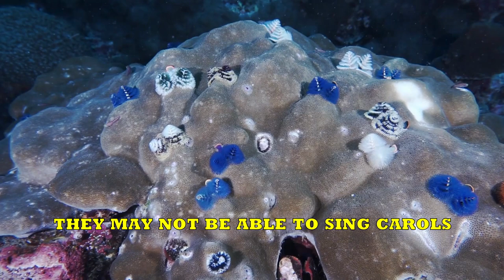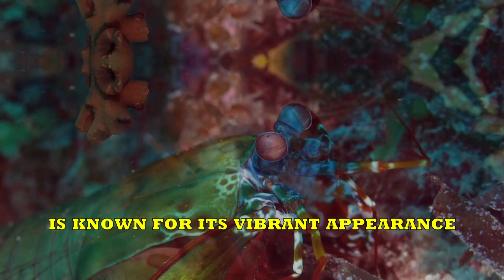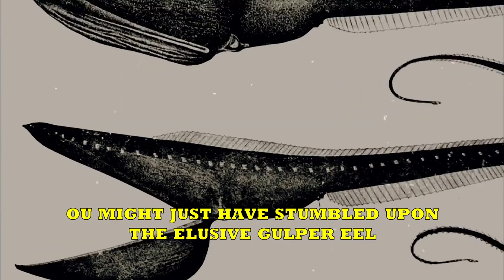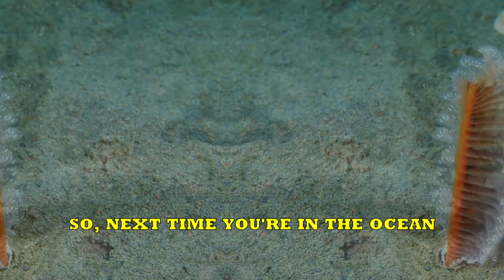Top 20 Weirdest-Looking Animals in the Ocean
From the depths of the ocean to the shores of the beach, there's a whole host of weird and wacky animals that'll leave you scratching your head and wondering, "What in Davy Jones' locker is that?!"
But don't be fooled by their strange appearances - these animals are true survivors, adapted to thrive in some of the harshest environments on Earth. So, if you're ready to discover some of the weirdest-looking creatures in the ocean, then grab your snorkel, and let's go on an underwater adventure and meet the Top 20 Weirdest-Looking Animals in the Ocean.

Image ID: corl0317, NOAA's Coral Kingdom Collection
Location: Commonwealth of Northern Mariana Islands
Photo Date: 2011
Photographer: Kevin Lino NOAA/NMFS/PIFSC/ESD